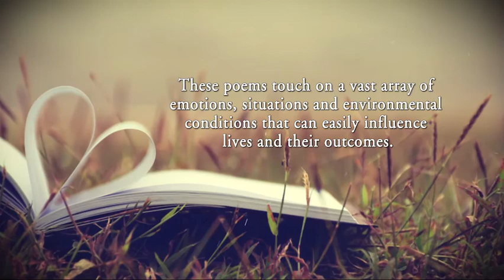The Light in the Dark by PJ McAdams